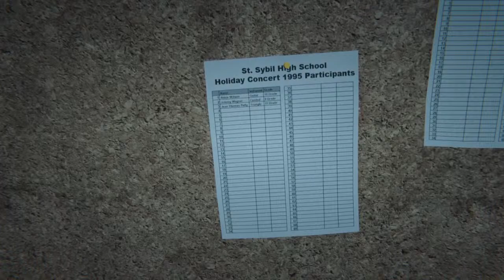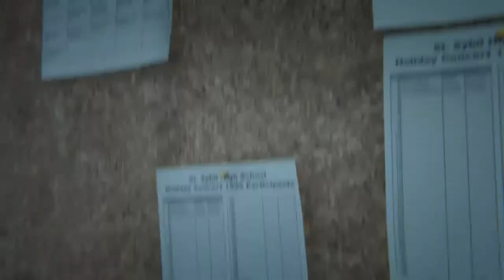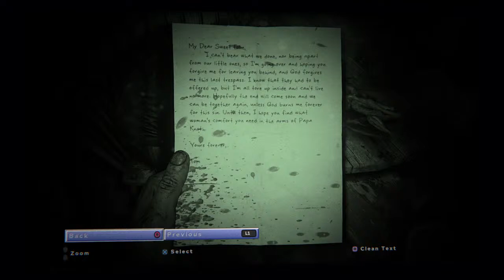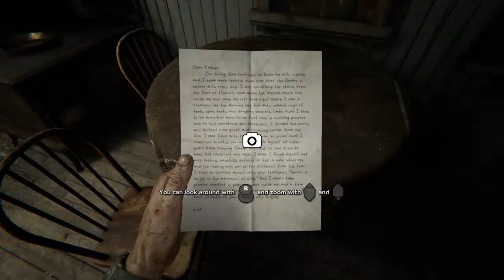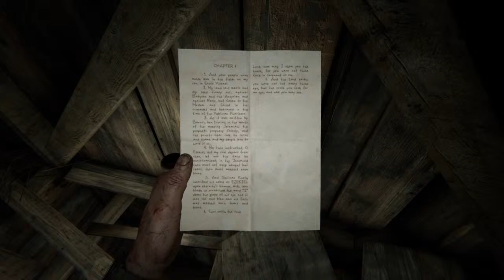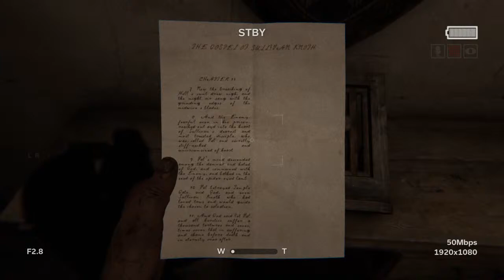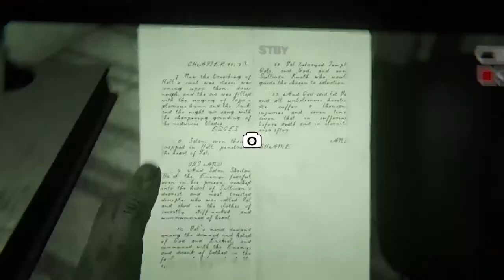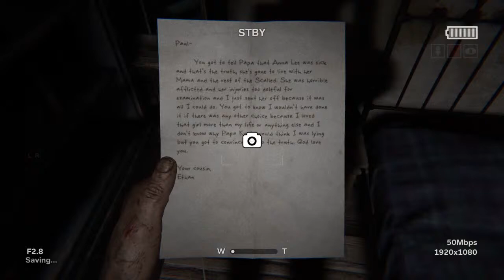Out Last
Hey  all welcome to SnotRight75 Gaming
I do Live Stream on My PS4 and sometime make videos on my PC.. we Do have Discord  hope to see you all there .